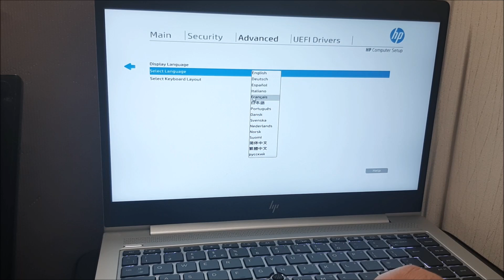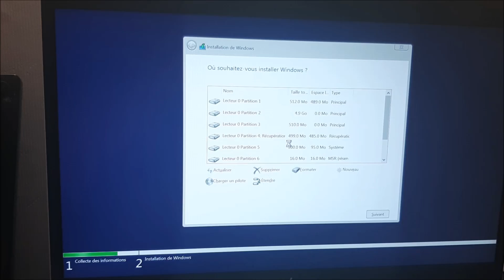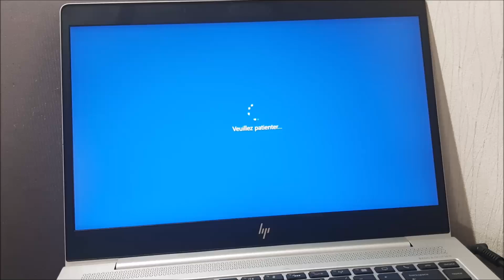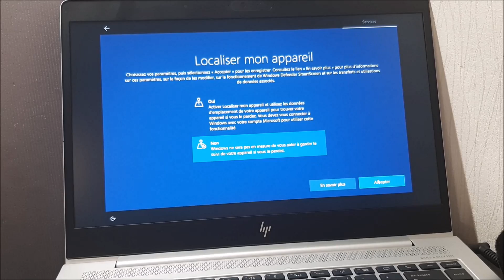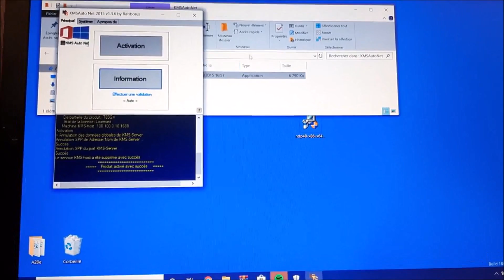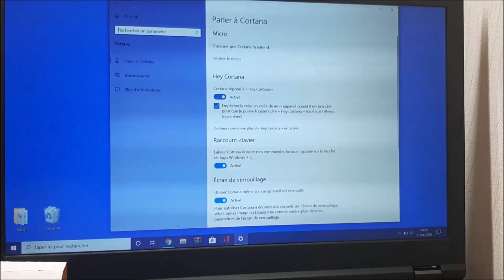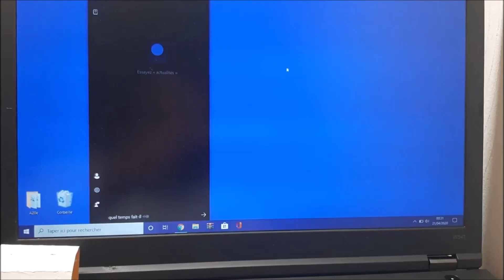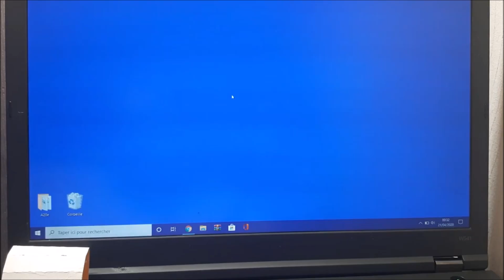{ HP ELITEBOOK 840 6G } Installer / Activer Windows 10 et utiliser l’assistant Vocal CORTANA.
salut,
vous pouvez télécharger Windows 10 sur internet et l'installer à partir d'une clé USB .
 puis utiliser ce programme pour l'activer:

KMSAutoNET